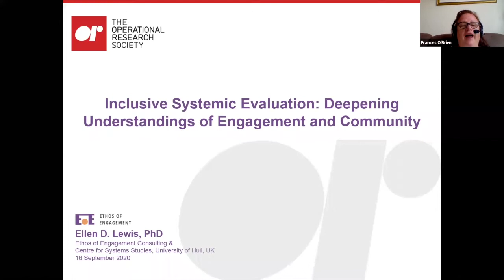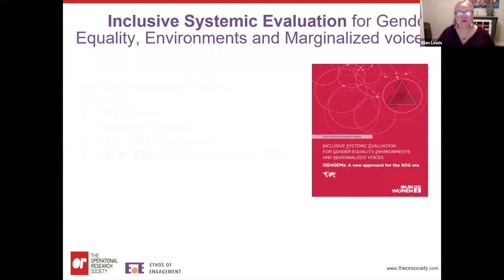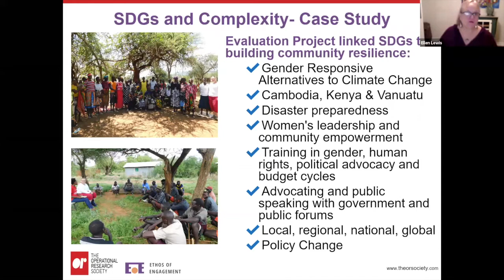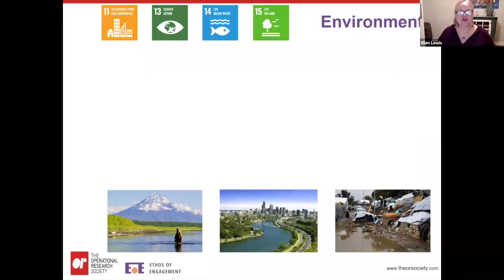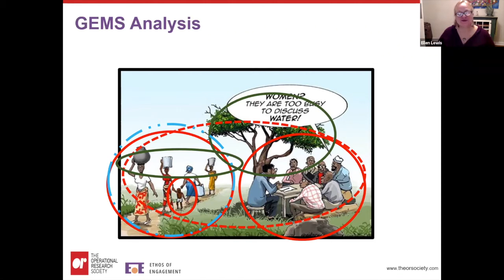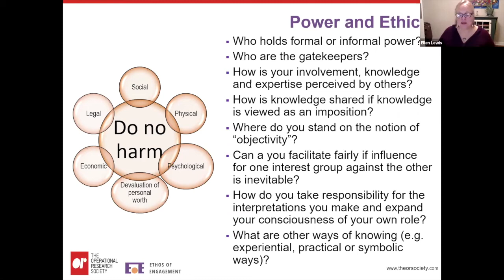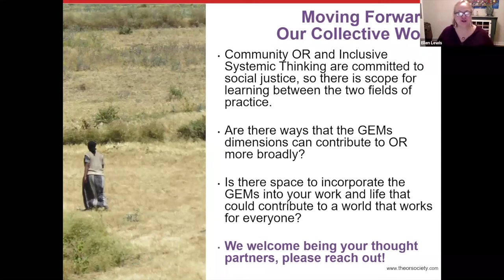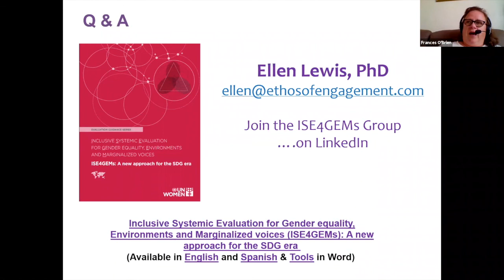Inclusive Systemic Evaluation: Deepening Understandings of Engagement and Community by Ellen D Lewis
Inclusive Systemic Evaluation is grounded in a key principle of Community OR (COR): that ‘engagement’ and ‘community’ need to be defined in a locally meaningful way to address complex cultural, organizational, social and environmental issues.

In a global development context, Inclusive Systemic Evaluation is part of a larger response to shifting development actors (e.g. donors, multilateral organizations, NGOs and participants) away from narrow understandings of stakeholders and context to a more inclusive process of economic and social development.

Each intervention is seen as an opportunity for people to learn about how to build gender equality, sustainability, and socio-economic justice into action for social change.

Bio: Ellen Lewis (PhD) is a systems thinking consultant who works globally in organisational development and evaluation. Her systemic interventions bring into focus the complexity and interrelatedness of gender equality, environmental sustainability, habitability, and social justice.

Ellen partners with a variety of public, private civil society and academic organizations. She has led projects in Africa, the Arabian Peninsula, Asia, the Caribbean, Europe, Latin America, the United Kingdom and the United States. Currently, she is part of a global evaluation team analysing the commitments of the top food and beverage companies (and their supply chains) to be accountable and transparent regarding their social and environmental impacts.

Ellen is a Fellow at the Centre for Systems Studies at the University of Hull in the United Kingdom. She is bilingual in English and Spanish, and currently resides in Northern California, USA. She is a co-author of the UN Women’s Inclusive Systemic Evaluation for Gender Equality, Environments and Marginalized Voices (ISE4GEMs): A New Approach for the SDG Era (2018)